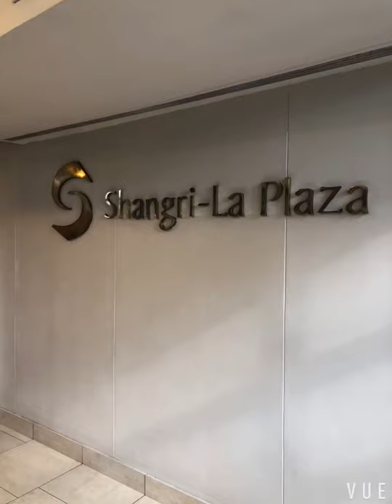Trending: super pink na nipples ba gusto mo? Eto yun!!!!! Panuorin mo to